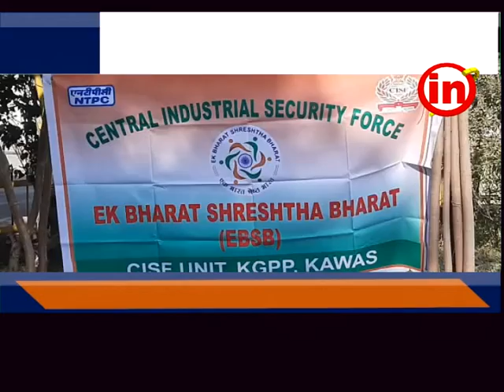ઉમરગામ - તિરવનંતપુરથી નિકળેલી સી.આઇ.એસ.એફ. ની રેલીનું સ્વાગત